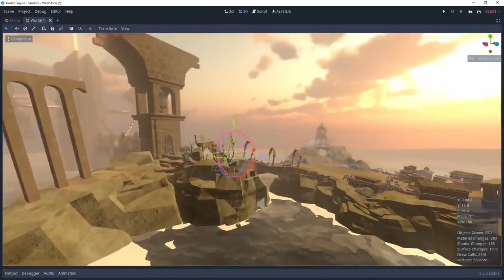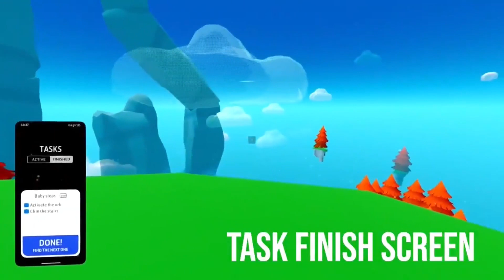Made with Godot 36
Best content made with Godot Compiled from twitter

00:00 - Intro

00:04 - Kmitt91

00:33 - Project Gearsuit

00:50 - bitmapman

01:10 - Meru Patel

01:25 - kago

01:48 - Michael Zoller

02:09 - Skirm

02:43 - Nathan Hoad

03:02 - TStudioGames

03:44 - Milton Monroe

04:15 - Mostafa

05:00 - Growing Studios

05:14 - Tobias_M

05:26 - Blind faith the game

06:10 - Isabell Latak-Grzesik